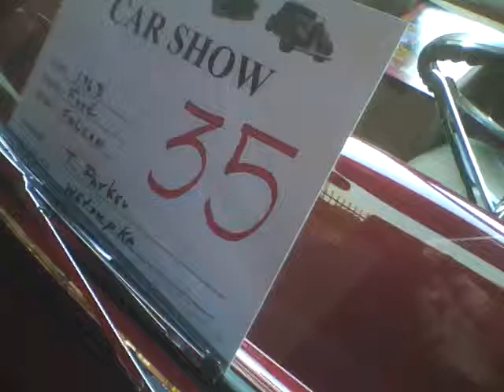1963 Ford Falcon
never saw one before. but the car is really beautiful itself. and the design of it is awesome. Montgomery Alabama